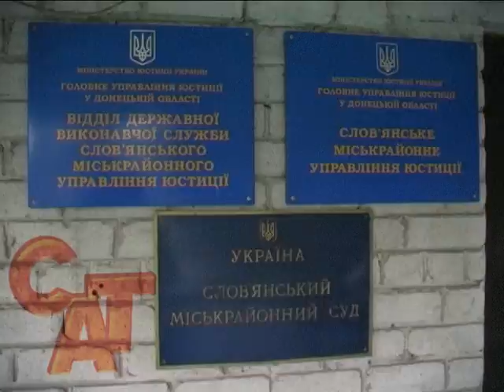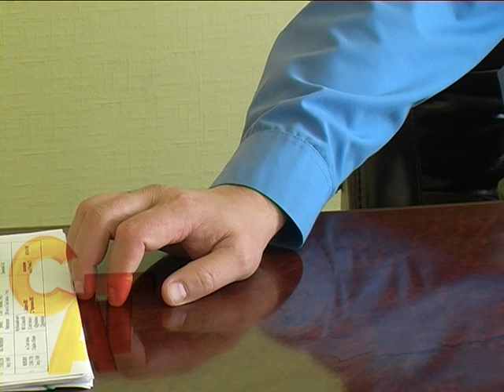18 09 15 Затримання розповсюджувачки наркотиків